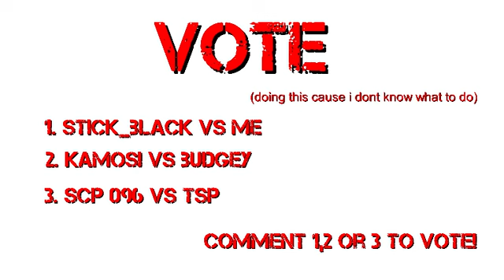VOTE WHAT I SHOULD ANIMATE NEXT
turns out im not quitting (yet)